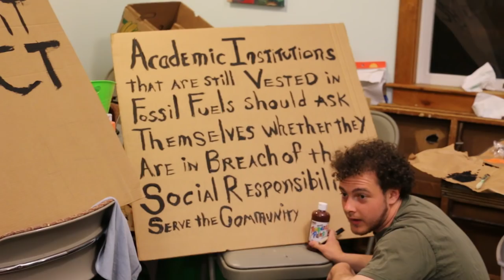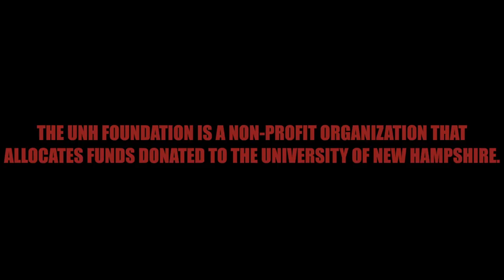Divest UNH 2016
WATCH AS A GROUP OF STUDENT AND NON-STUDENT ACTIVISTS PUSH FOR THE UNIVERSITY OF NEW HAMPSHIRE TO DIVEST FROM FOSSIL FUELS.

2016